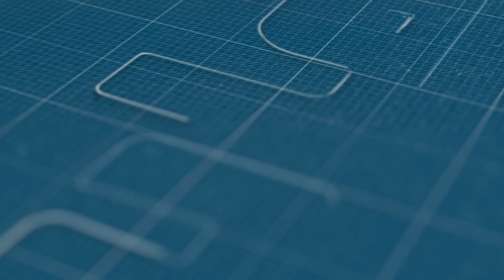العربي حبشي: المغرب فقد رجلا استثنائيا في شخص اليوسفي